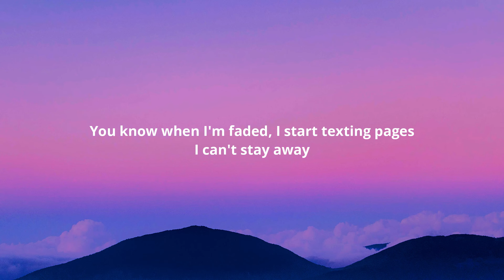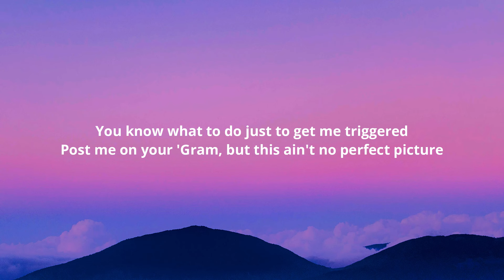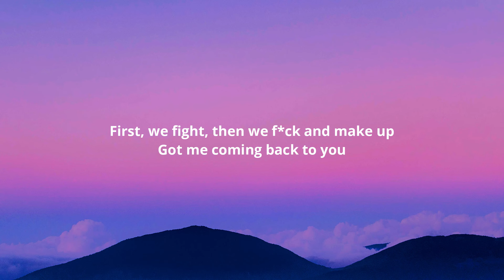Tink & Summer Walker - Songs About U (Lyrics)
Lyrics:-

[Intro]
(Hitmaka)

[Verse 1: Tink]
You know how I get with that liquor in my system
All I got is memories, I hate that you went missing
You know when I'm faded, I start texting pages
I can't stay away (From you, ooh)

[Chorus: Tink]
'Cause I'm drunk off love and I can't get off of you
First, we fight, then we fuck and make up
Got me coming back to you
All this toxic energy keep getting the best of me
Lovers to enemies, thought that we would always be (Always be)
Hit your phone in the club 'cause I'm drunk
And this song's about you, yeah

You know how I get with that Henny in my system
One damn shot away from making bad decisions
Thinking, "Should I risk it to take take you off that block-list?"
Knowing damn wеll that I don't want them problems

[Chorus: Tink]
'Cause I'm drunk off lovе and I can't get off of you

[Bridge: Tink & Summer Walker]
You know what to do just to get me triggered
Post me on your 'Gram, but this ain't no perfect picture
All in my emotions, thought we were the closest
Looking for some closure from you
Going back and forth and forth and back again
Probably wondering will this ever end
First we in the sheets (In the streets)
Making love so sweet (So sweet)
Then we arguing, pulling up receipts (Ooh)

[Chorus: Tink, Summer Walker, Tink & Summer Walker]
First, we fight, then we fuck and make up (Oh, yeah)
Lovers to enemies, thought that would always be
And this song's about you, yeah (Oh)